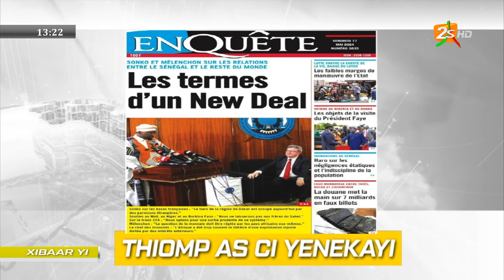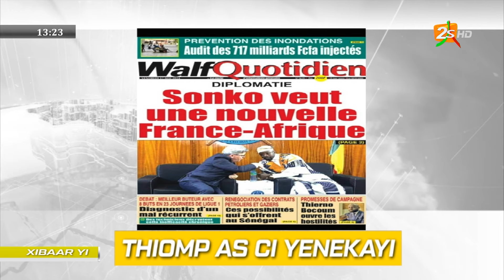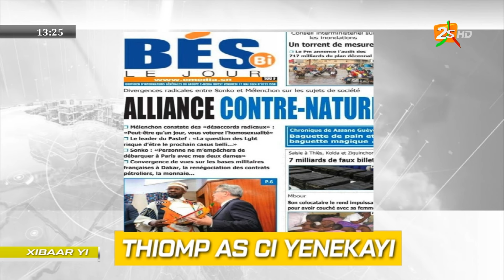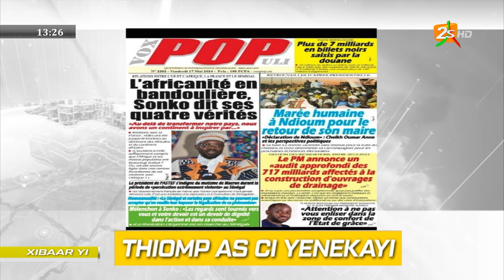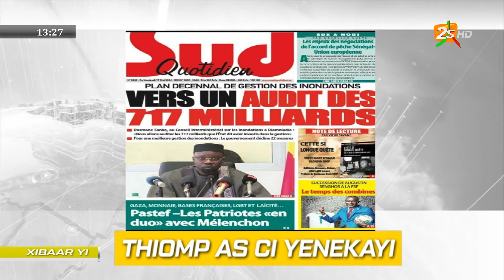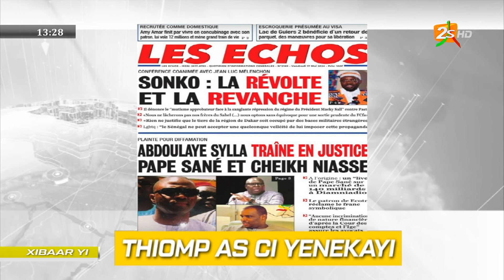VENDREDI 17 MAI 2024 | REVUE DE PRESSE AVEC CHEIKH KEBE